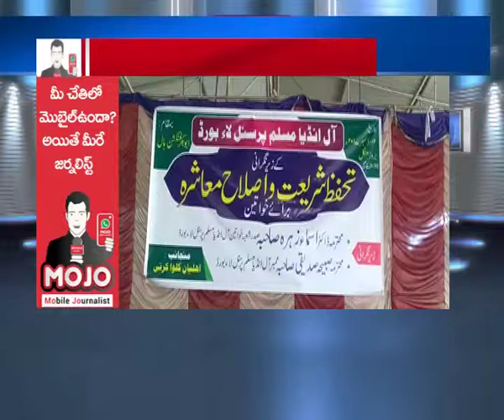Awareness Convention under the Muslim Personal Law Board | Mahaa Mojo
"Mahaa Mojo", an emerged form of Mobile Journalism which is open to all Worldwide. This is a new form of media exclusively launched by "Mahaa News" channel with an expected response. Everyone can utilize this to dispense your views across Social Media to reach public and every government authority for huge developments and immediate actions necessary. Whatsapp your selfie video on the issue you need to create awareness @ 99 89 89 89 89